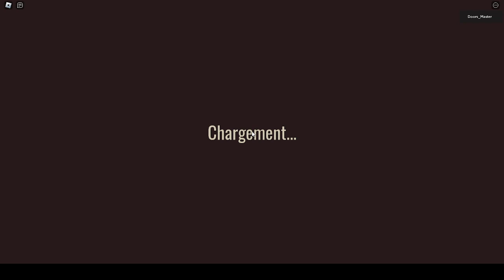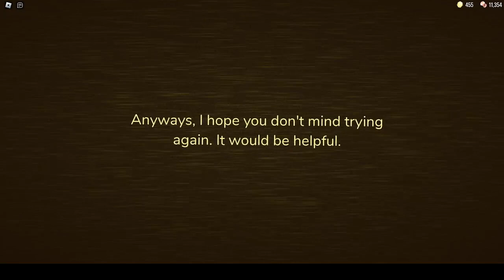i found a crazy secret in roblox doors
dude is rooms is in roblox doors?